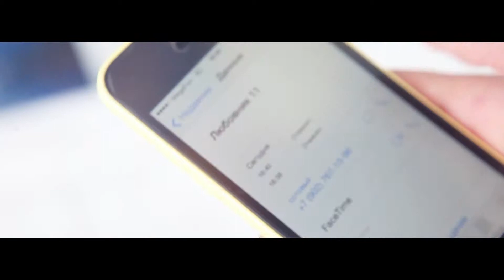One-Take Records (New Day - Тинто Брасс, 2014)